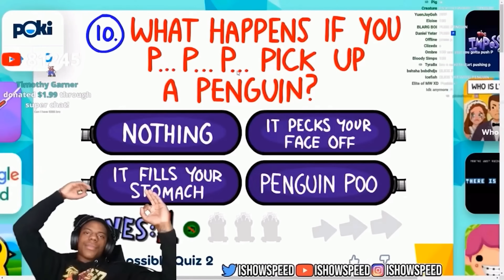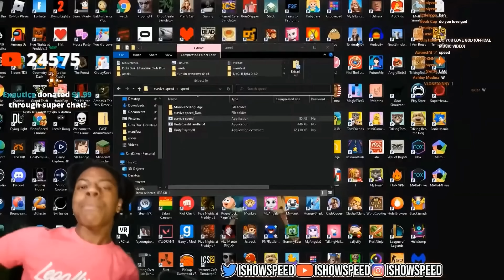IShowSpeed Funniest Moments Compilation #4